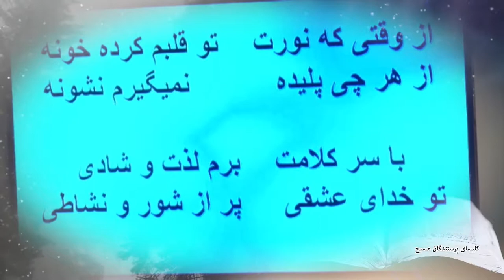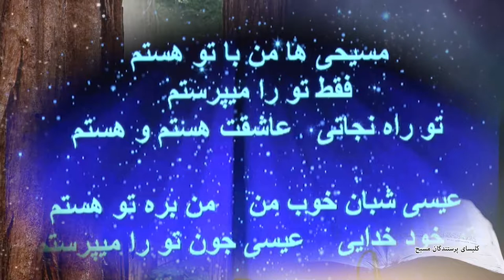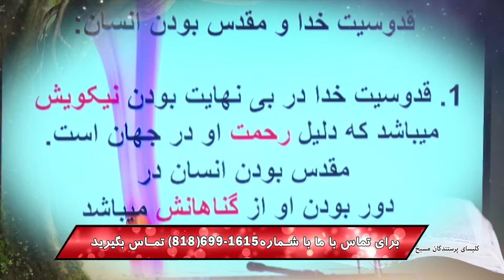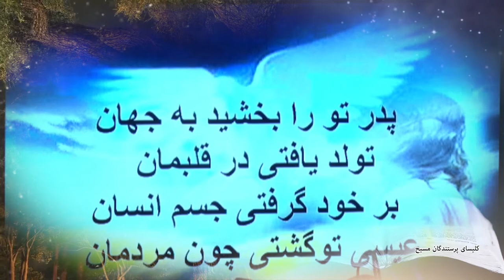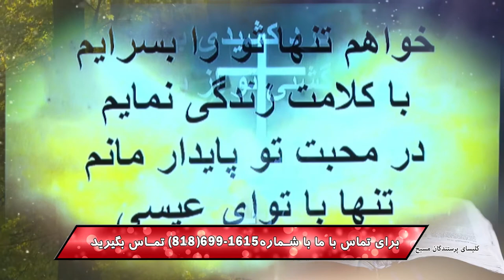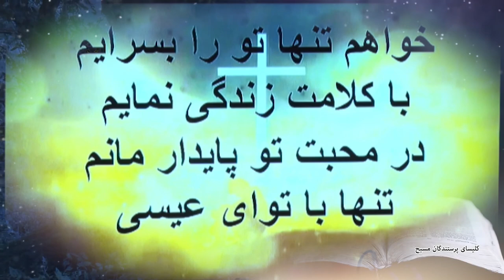نیکوئی و رحمت خداوند / 09.02.18